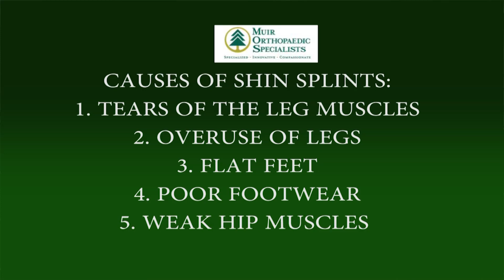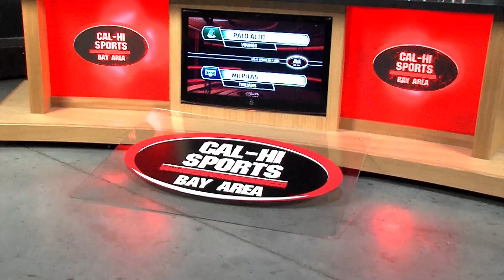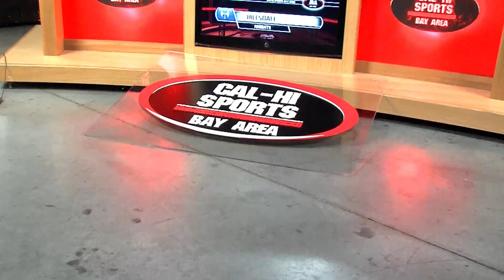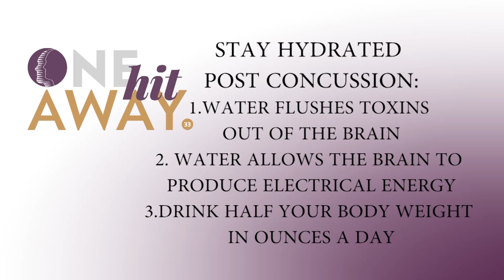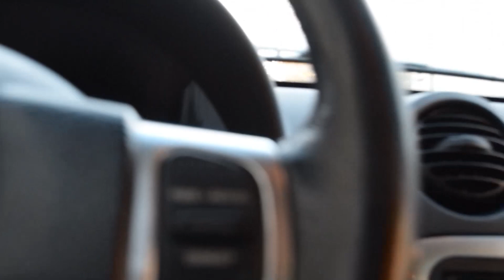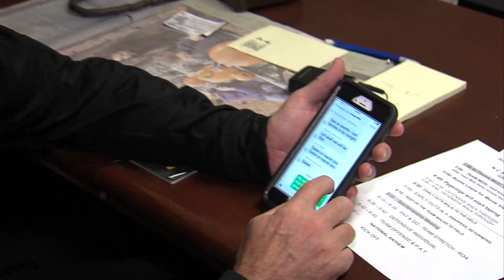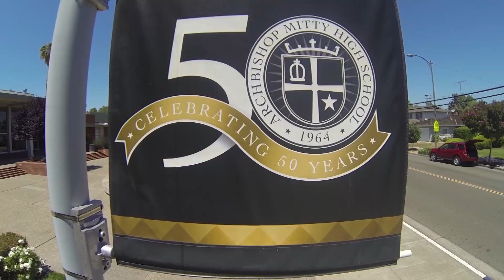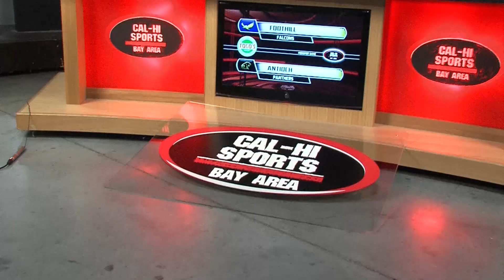FULL SHOW 11-29-2015